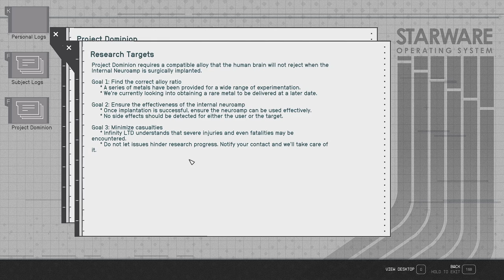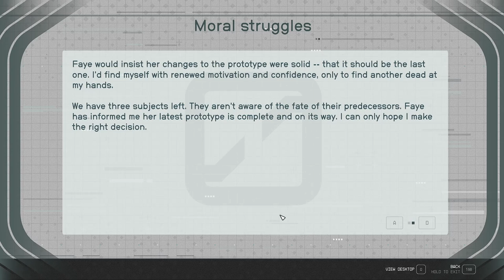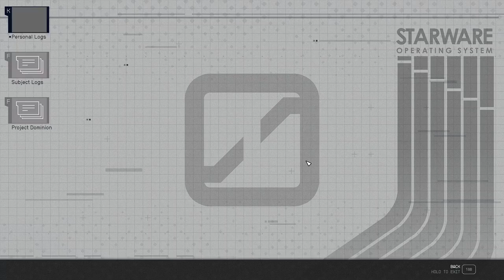Trials and Tribulations - Starfield 198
The doctor is in! We manage to talk our way into the restricted wing of the Clinic and find out the truth behind the Infinity LTD scheme. With the evidence and the rothicite in hand, we return to Ryujin to share our findings and submit ourselves for some brain surgery!